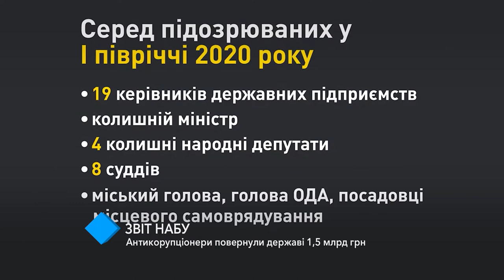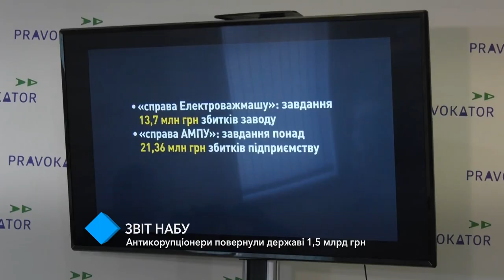Отчёт НАБУ: Антикоррупционеры вернули государству 1,5 миллиарда гривен